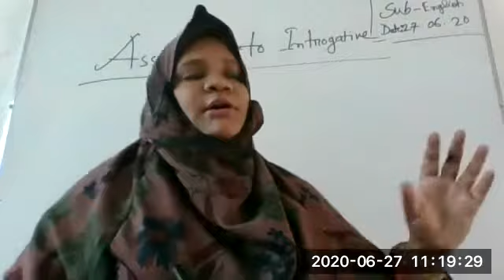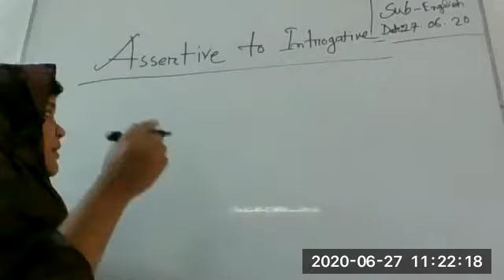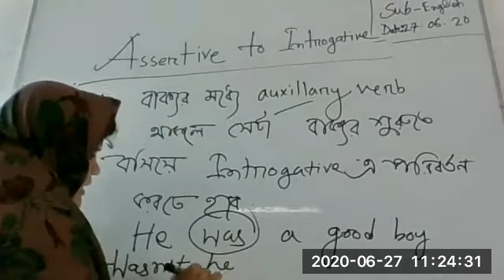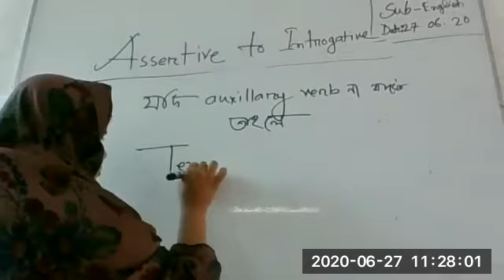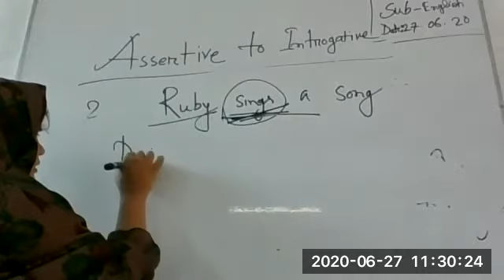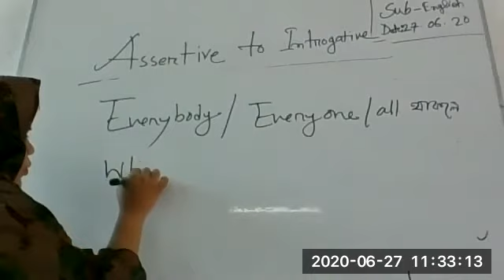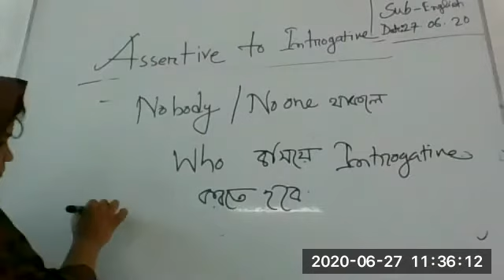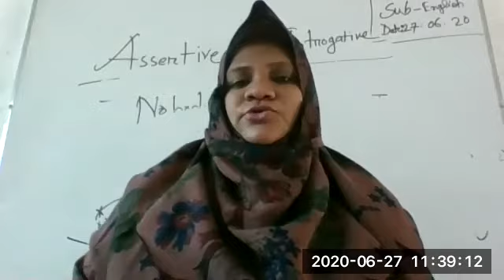class 8 Eng